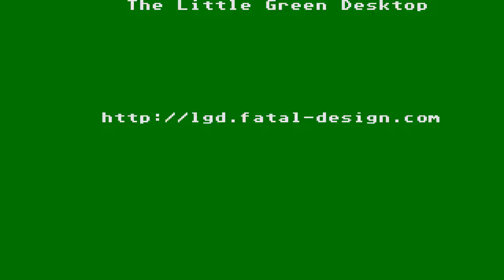STE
1) "GAME DEVELOPER" (GAME INTRO)
2) "GAME PUBLISHER" (GAME INTRO)
3) "MENU" DEVELOPER" (FOR ATARI ST GAMES - WHEN THE MENU STARTS)
4) TEAM WHO "CRACKS" GAME (INSIDE DECOMPACTER FROM ATARI ST OR IN THE AMIGA CRACKTRO)
5) VERSION OF UTILITY "CRACK TEAM" USES (AFTER GAME SELECTION IN MENU IN ATARI ST)
6) PROGRAMMER(S) WHO PROGRAMMED GAME (GAME START SCREEN, AND SOMETIMES EVEN IN "HIGH SCORE TABLE".

1) THE GAME EXISTS IN ONLY ONE VIDEO UPLOAD BUT THE UPLOADER "TALKS CONTINOUSLY",THEN THIS IS USELESS FOR ME AND I UPLOAD THE SAME GAME WITHOUT SPEECH
2) IF ANOTHER GAME UPLOAD (ONE ONLY VIDEO) IS FROM EXTERNAL "BAD" CAMERA WITH BAD SOUND,THEN I UPLOAD IT,AGAIN BECAUSE THE OTHER VIDEO IS USELESS...ETC ETC.WELL,FOR ME THESE GAMES ARE NOT "EXISTS" ON YOUTUBE
3) ALSO IF THE GAME HAS "FAKE" MUSIC SUCH AS FOR HYPOTHETICAL EXAMPLE OF "PACMAN" WHICH IN THE VIDEO YOU HERE INSTEAD GAME AND SAPLES "SAMANTHA FOX",THEN THE GAME IS USELESS,AGAIN,FOR ME.

INTERESTING